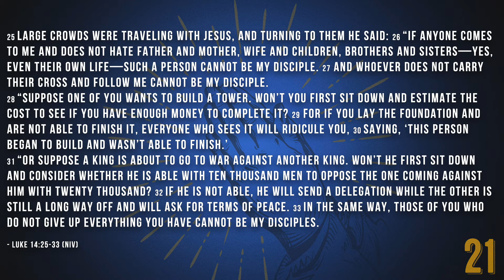DAY 4 - PRAYER FOR THOSE NOT WALKING WITH GOD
Today I would like to pray for those who have not accepted Christ into their heart.

Last year, I was given a chance to travel to Southeast Asia.   While there, I was able to share the gospel with the people I met. One of the scriptures that kept coming to mind was Luke 14: 25-33 where Jesus tells his disciples to count the cost of following him.

Becoming a Christian in some cultures can be a great struggle. People do not celebrate and rejoice when you become a Christian.  Instead, they will try to talk you out of it. It creates a lot of fear within families if you become a Christian. Fear is not only a tool that Satan uses in other cultures, but he uses it in the US as well.

Many people fear following Jesus because they think it will make them look strange or that God will ask them to give up some of the things they love. So, my prayer is that those who do not know Jesus would count the cost and find him worthy. He is worthy of all the difficulties and changes that come with following him. I pray we would find him worthy enough for us to pick up our cross and follow him.